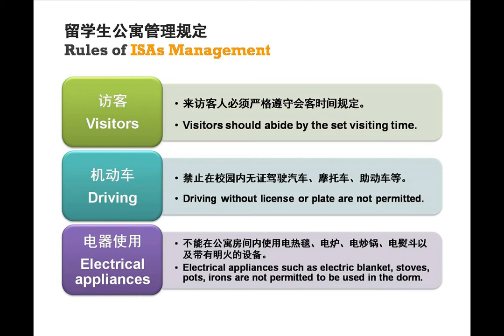International Student Apartment